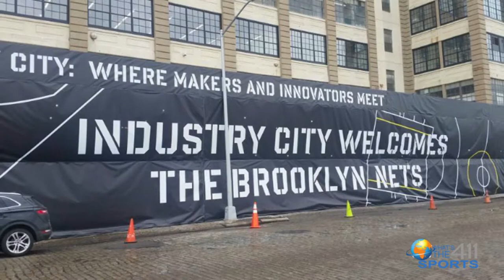Brooklyn Nets Media Day 2017 | What's The 411Sports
In this video, What's The 411Sports hosts Keisha Wilson and Mike McDonald are talking about Brooklyn Nets Media Day 2017.